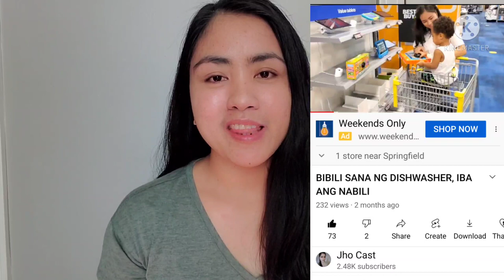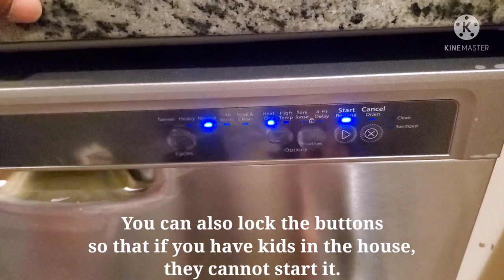WHIRLPOOL DISHWASHER UNBOXING, INSTALLATION AND REVIEW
We finally bought dishwasher 2 months ago. Thank God for this blessing.

All rights and ownership reserved to Jho Cast. Unauthorize use of my videos or even second edit is highly prohibited.

👉 Progress of the house that i am building for my dad from day 1/ katasngabroad dreamhouse :
👉 How much has been spent already on the house that i am building for my dad/ katasngabroad :

ANYTHING ABOUT US:
👉What my 1 year old baby eats in a day How do i prepare his food / healthybaby :
👉HOW TO PUMP YOUR GAS AT SELF-SERVE GAS STATION | FIRST TIME PUMPING GAS IN US | buhayAmerica :
👉HOW MUCH DO WE EARN IN A WEEK FROM DOING GROCERY DELIVERY? | WALMART | Part time | Buhay America :

Please like my page as well:
Jho Cast

Be a channel of blessing in your own way!
God bless! ❤️